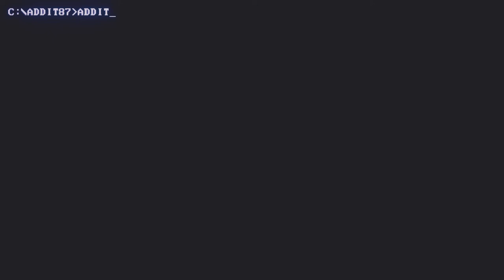A Slice of Life and Blueberry Pie | Lake PART 1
I'm delivering joy and mail in this quaint choice based adventure game set in the 1980s!

You play Meredith Weiss, who returns from the big city to her quiet hometown. She exchanges her busy career at a software company to fill in for her dad, the local mail carrier. As Meredith, you get to decide who to talk to, who to befriend and perhaps even start a romantic relationship with.

Whatever happens, at the end of her stint she'll have to make up her mind: return to her demanding job in the big city, or stay in the town she grew up in?